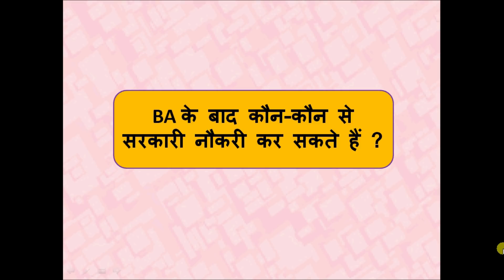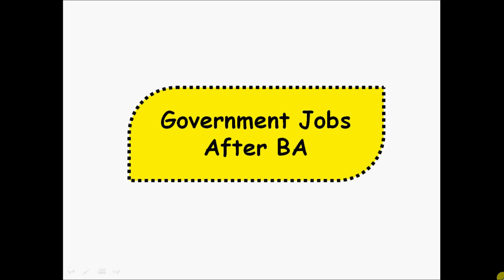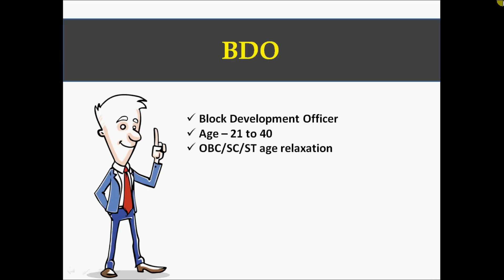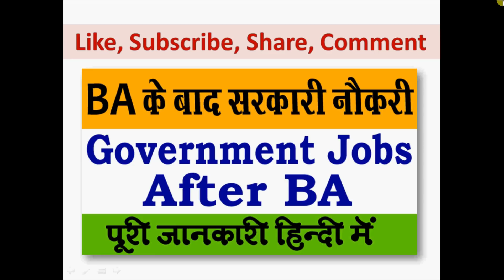BA ग्राजुएशन के बाद ये सभी सरकारी नौकरी कर सकते हैं - Government Jobs after BA | Student Go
हैल्लो दोस्तों. आज के इस वीडियो में हम उन सभी सरकारी नौकरी के बारे में आपको बताने वाले जिन्हे आप BA या और भी कोई ग्रेजुएशन करने के बाद कर सकते हैं | आपको सरकारी नौकरी करने के लिए पहले एक परीक्षा पास करनी होगी और ये परीक्षा आपके नौकरी के पद के हिसाब से होगा | यानी आप जिस पद पर नौकरी पाना चाहते हैं खासकर उसी पद के लिए आपको परीक्षा की तैयारी करनी होगी | यदि आपको हमारी ये दी हुयी जानकारी जरा भी हेल्पफुल लगा हो तो प्लीज़ लाइक, सब्सक्राइब, शेयर, और कमेंट जरुर करें |

✔️B.Sc Electronics कोर्स क्या है ? इस कोर्स को करने के बाद आपका रोजगार क्षेत्र क्या होगा

TAGS -
What to do after BA
what to do after b.a
higher education options after b.a
career options after b.a political science
career options after b.a economics
career options after b.a art
Career option after BA
Best Government Jobs After BA
Latest Jobs for BA Students
career option
BA
B.A.
government jobs 2019
Top 10 Government Jobs
B.A. ke bad kya kare
बीए के बाद क्या करे
top government jobs
studentgo
career options after b.a